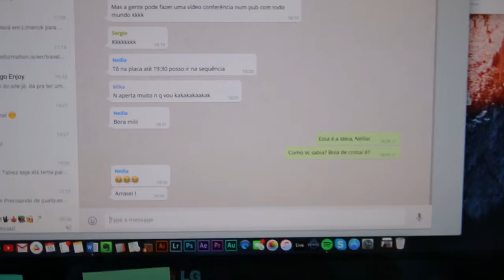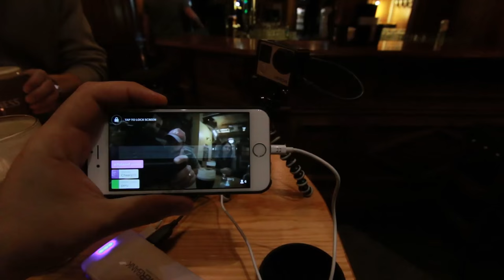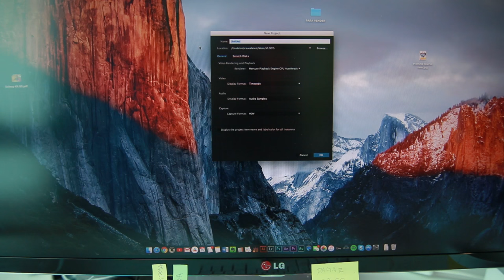Comunidade Gay na Irlanda, Preconceito | Vlog_21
Equipamentos usados:
Canon 70D
Canon 11-20mm
Canon 17-55mm f2.8
Canon G7x
Rode Vieomic Pro
Joby Gorilapod